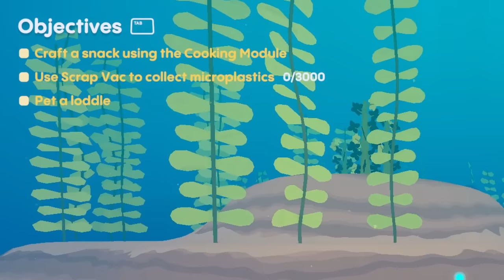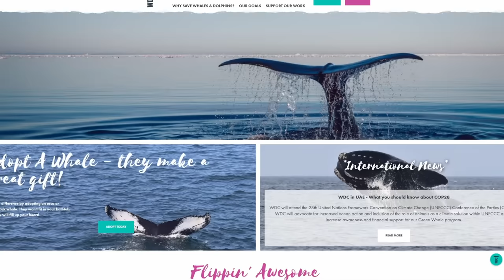Using A HIGH POWERED Vacuum To Save The Environment in Loddlenaut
and for every copy sold, they're donating £0.05 to the Whale & Dolphin Conservation!

LODDLENAUT:
Play as an interstellar custodian sent to clean up a polluted ocean planet. Pick up trash, explore the vibrant waters, and take care of axolotl-like alien creatures!